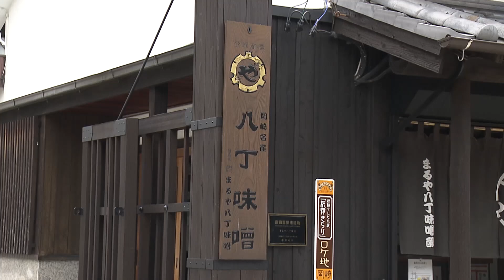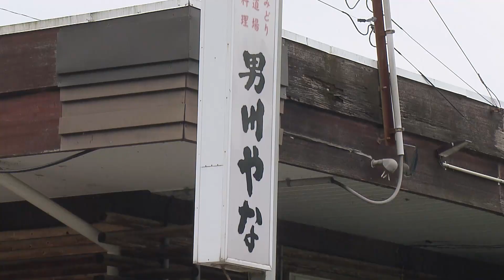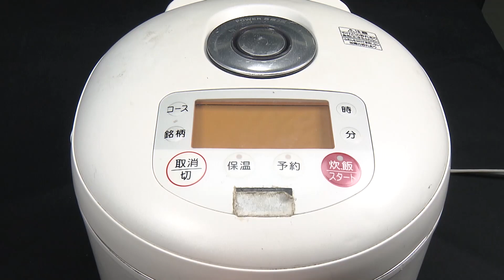「大人気！肉味噌＆日本一の納豆も☆家康の生誕地で発見“ごはんのお供„」【アップ！特集】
キキコミを頼りに地元のご自慢グルメを探す「東海地方 山ごはん」。今回の舞台は…実は、総面積のおよそ6割が森林地帯という愛知県岡崎市。
農産物や山の恵みを活かした、お家で楽しめる〝ごはんのお供〟は見つかるのか？！岡崎の魅力を詰め込んだ絶品の肉味噌や、日本一に輝いた納豆と出会います。さらに、新鮮な「生アユ」のお取り寄せ情報も！

（2021年6月29日　15：40～放送　メ～テレ『アップ！』より）